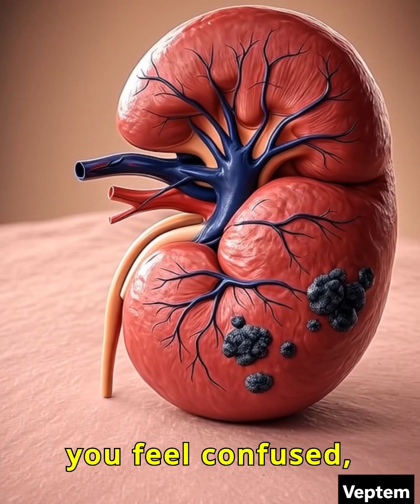🧬 How Your Blood Can Become Toxic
Your blood is supposed to keep you alive — carrying oxygen, nutrients, and fighting off infections. But sometimes, it can turn deadly.

Conditions like sepsis, kidney failure, and liver failure can turn your bloodstream into a toxic mess, filling it with bacteria or waste your body can’t remove.

This video breaks down how that happens — and why it’s a race against time to treat it.